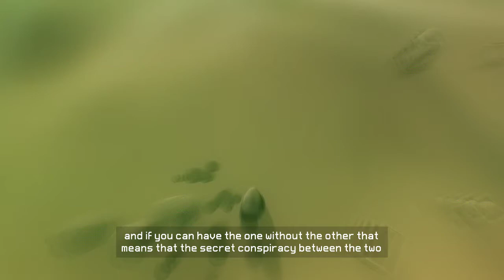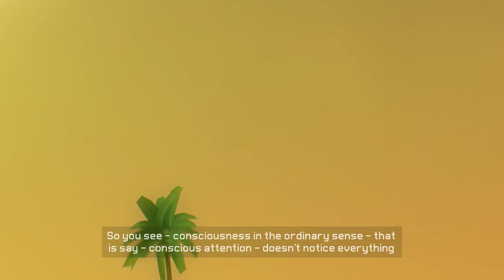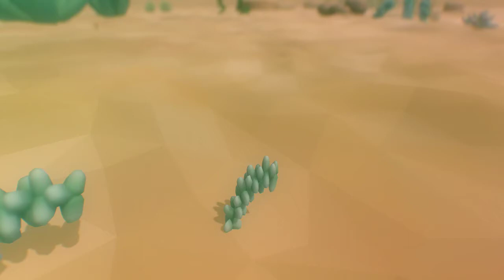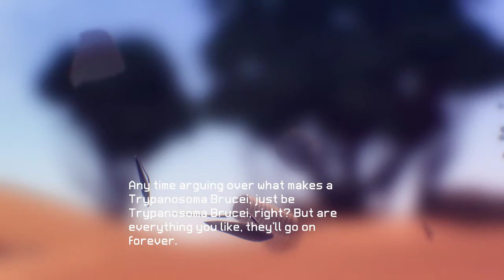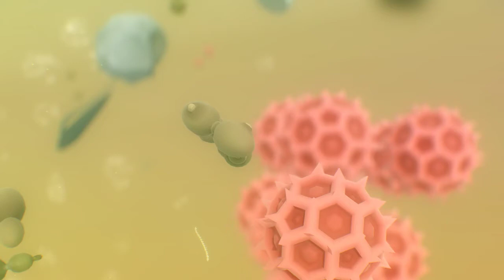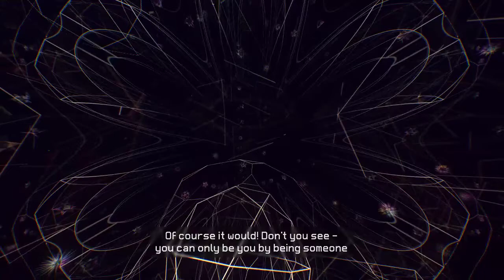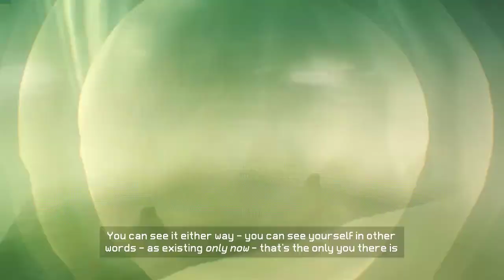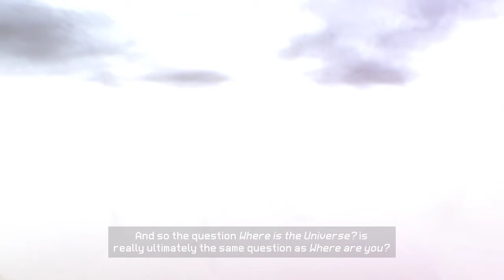EveryThing, The endless Movie experiences.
A gaming experiences, were u watch everything happen with out anyone doing it.

A social/video experiences

I wont be at the PC/Desk, Im just letting the game auto play it self.